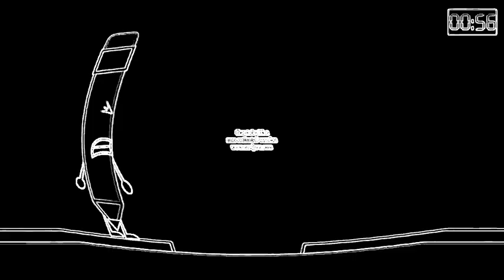The Ice Cream Is Gross Effects in Max Reverb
WAAAAAA SHUGER SHGER WAAAAAAAAAAAAA